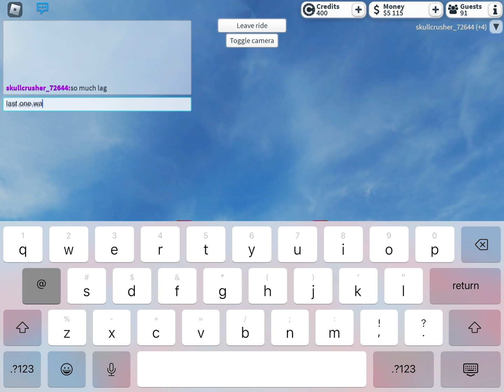sup i’m back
hi sorry it’s been a while i got mad that i want very good at posting i’ll post once in a while